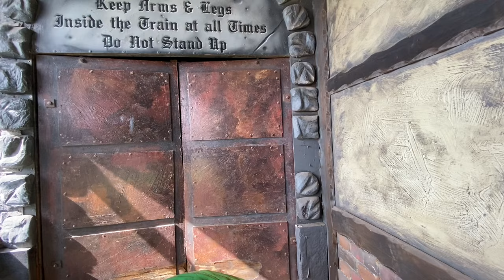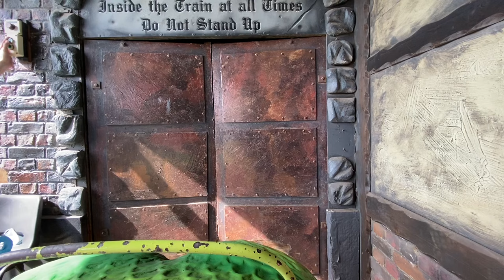TERROR CASTLE GHOST TRAIN - wide angle POV - Brean theme park 2021